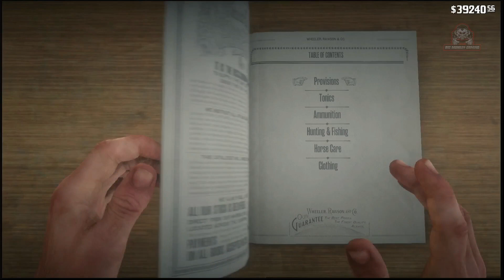Even Outlaws Have to run some errands!/Red Dead Redemption 2/Epiosde 10 rdr2 #010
Hey BMG Squad, Welcome to my playthrough of Red Dead Redemption 2 Episode 10

After a robbery goes badly wrong in the western town of Blackwater, Arthur Morgan and the Van der Linde gang are forced to flee. With federal agents and the best bounty hunters in the nation massing on their heels, the gang must rob, steal and fight their way across the rugged heartland of America in order to survive.

Also remember to Hit that subscribe button, give that like button a push, comment below (as it helps the spread word of my channel) and give the Notification bell A little ding to be notified of future videos.